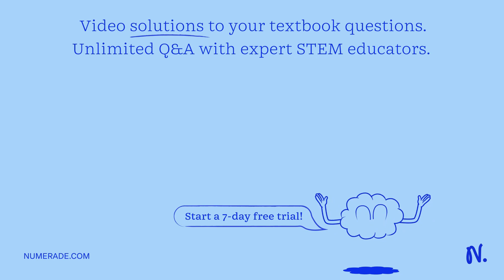Which one of the following statements about mammalian glycogen synthase is NOT correct? A) It is es…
Which one of the following statements about mammalian glycogen synthase is NOT correct? A) It is especially predominant in liver and muscle B) The donor molecule is a sugar nucleotide C) The UDP intermediate provides binding energy to reduce the activation barrier for the reaction D) This enzyme adds glucose units to a free carbon 4 of glucose unit at the end of glycogen branches E) This enzyme requires GTP as a source of free energy because the reaction is making a bond